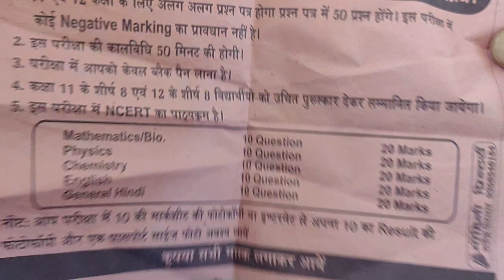Raj Super G 8 Classes Sikandar Pur Gwalior Road Agra